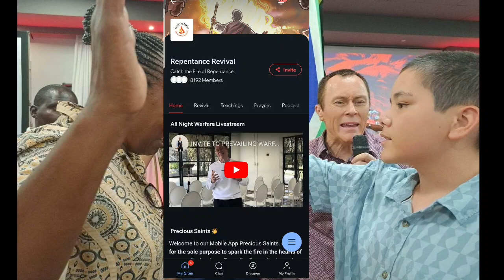DAILY PROPHETIC UTTERANCE "CREATIVE MIRACLES ARE YOUR PORTION" PASTOR ROBERT CLANCY